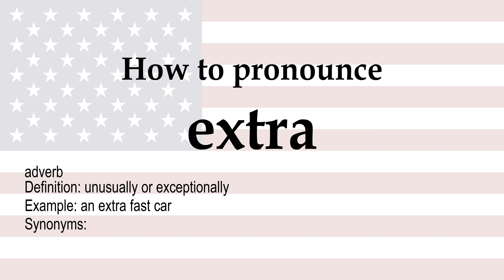How to pronounce 'extra' + meaning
extra (adverb): unusually or exceptionally. Synonyms: